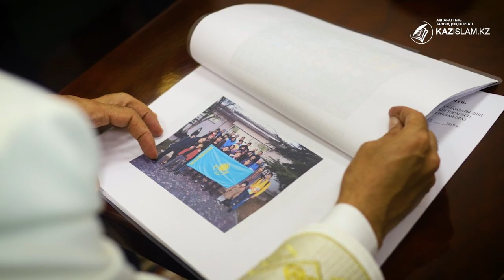"Талаба" талапкерлерге бағдар береді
ҚМДБ Стратегиялық талдау және даму бөлімінің меңгерушісі Смайыл Сейітбековтің айтуынша, діни сауаты жоқ жастар шетелге шығып, әртүрлі жамағаттардың, топтардың, саяси ағымдардың марказдарына, жатаханаларына, солардың қорлары қаржыланыратын оқу орындарына, курстарына түсіп кету ықтималы бар. Осыған орай Бас мүфти Наурызбай қажы Тағанұлы «Талаба» қауымдастығын құрып, жандандырды. Мысырда, Түркияда, Сауд Арабиясында арнайы ҚМДБ өкілі бекітлігнен. Оның мақсаты – өз бетімен діни оқуға барған балаларға бағыт-бағдар беріп, қадағалау. Бұл игі істің нәтижесі жоқ емес.